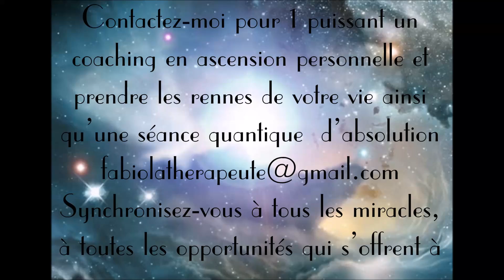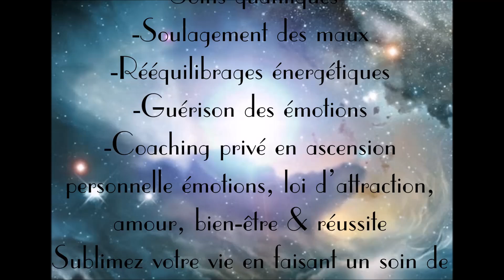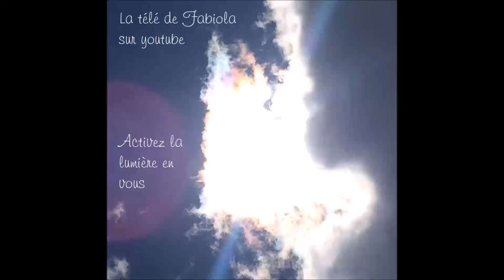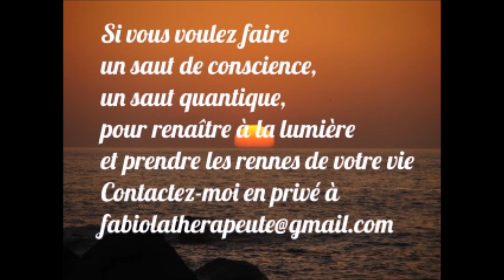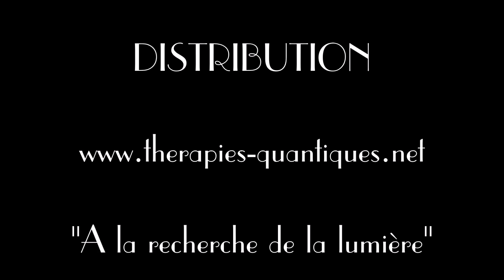EVEIL & ASCENSION SPIRITUELLE il est grand temps d'ouvrir la voie pour tous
Merci à M.Palmer pour son enseignement formidable.
Se servir des énergies cosmiques pour attirer le meilleur:
- Contactez-moi pour 1 puissant un coaching en ascension personnelle et prendre les rennes de votre vie ainsi qu’une séance quantique d’absolution
Synchronisez-vous à tous les miracles, à toutes les opportunités qui s’offrent à vous.
RAPATRIEZ VOS POUVOIRS & RETROUVEZ LA MEILLEURE VERSION DE VOUS-MÊME
ET QUE VIVE VOTRE LEGENDE !
Soins non conventionnels – Utilisation des énergies positives de l’univers
-Soins quantiques
-Soulagement des maux
-Rééquilibrages énergétiques
-Guérison des émotions
-Coaching privé en ascension personnelle émotions, loi d’attraction, amour, bien-être & réussite
Sublimez votre vie en faisant un soin de guérison émotionnelle. Et prenez soin de vos corps.
Si vous avez aimé cette vidéo, pensez à la faire voyager via les boutons de partage du site :-)
DÉCLENCHEUR DE BIEN-ETRE & DE RÉUSSITE

Fabiola,
Thérapeute Quantique